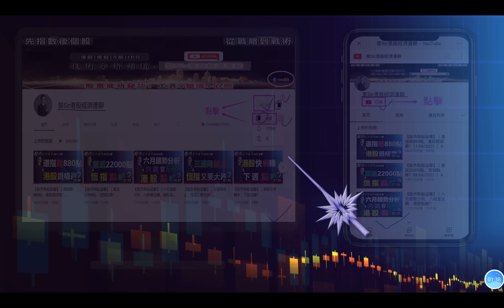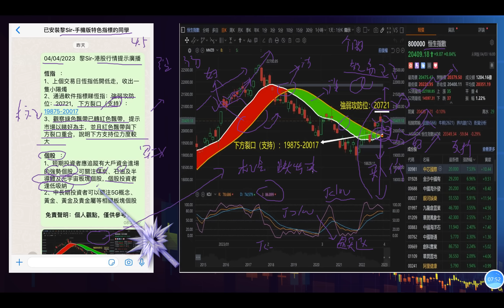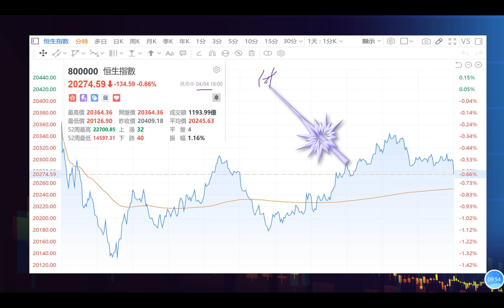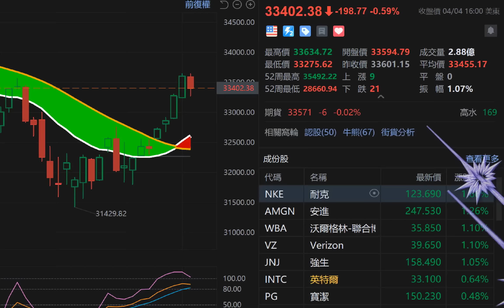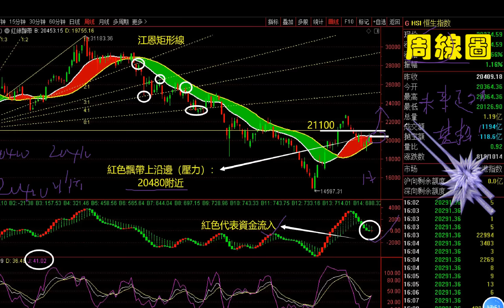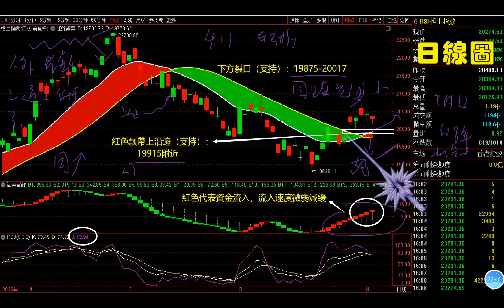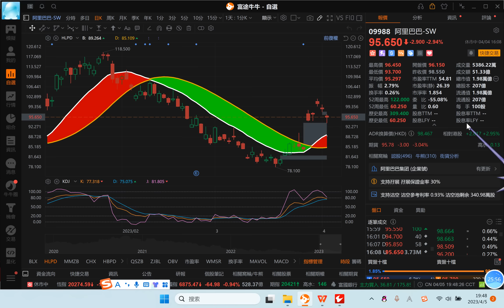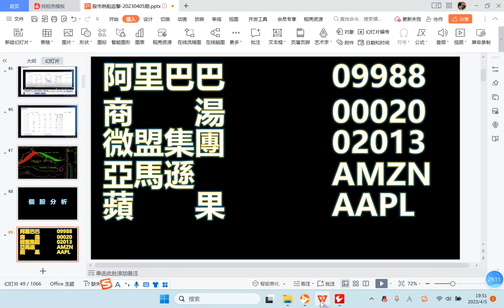【股市熱點追擊】｜恆指睇好倉回踩，巴巴再買得未？05/04/2023 ｜恆指分析HSI 收陽反彈｜個股點評：阿里巴巴 商湯 微盟集團 亞馬遜 蘋果｜​​​​港股 美股｜黎Sir港股經濟漫聊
股市熱點追擊：恆指睇好倉回踩，巴巴再買得未？05/04/2023

內容：
1、週二的收盘點評
2、港股5連升之後回吐，月初依然偏強勢？
3、個股分析:
阿里巴巴、商湯、微盟集團、亞馬遜（美）、蘋果（美）